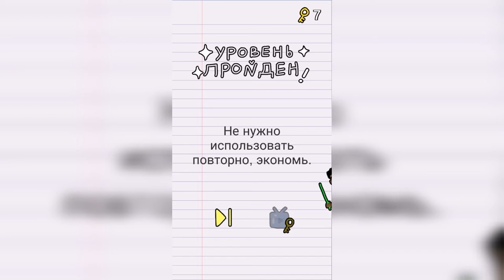Stump me Уровень 136 - Введи сумму самых больших чисел.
Как пройти Stump me, ответы, решение Уровень 136 - Введи сумму самых больших чисел.

Привет, ребята!